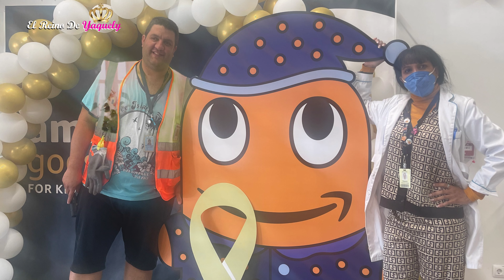¿Que Visitar en España? Villacañas 🇪🇸🍇🚜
¡Prepárate para quedarte sin palabras! En este increíble video, te llevaré a un viaje por el tiempo al hermoso pueblo de Villacañas en pleno verano. ¿Estás listo para ser cautivado por sus encantadoras viñas repletas de uvas, sus coloridas naturaleza y su ambiente vibrante?

¡Te garantizo que te quedarás boquiabierto con la belleza y la energía que se respira en este pueblo mágico durante la temporada estival de Villacañas! ¡No te pierdas esta experiencia única llena de sol, alegría y una naturaleza de paisajes impresionantes!

Te mostraré 2 de los tesoros mejor guardado de Villacañas, además, te contaré cómo nos conocimos Miguel Ángel Novillon y una servidora. Ahora solo déjate sorprender por la magia que envuelve Villacañas un verdadero tesoro de Castilla La Mancha.

🧰 HERRAMIENTAS QUE UTILIZO EN MIS VÍDEOS:
📷 Cámara (Canon EOS R7) (Amazon)
📷 Cámara acción ( Osmo Action 3 DJI) (Amazon)
📷 Cámara Móvil (iPhone 14 pro max 256GB) (Amazon)

✍️ FUENTES:
Pagina oficial del ayuntamiento de Villacañas

Calendario de la fiesta de la vendimia de Villacañas

Calendario de Mojetes y folklore para un fin de semana de Fiesta de la Vendimia

El Reino de Yaquely es un canal de YouTube de viajes, aventuras y experiencias, historias, entrevistas y anécdotas vividas en el que te contamos todos los secretos para que descubras mundo lleno de sueños y esperanzas. A través de nuestros vídeos podrás viajar a Europa, viajar a Sudamérica, viajar a Asia a cualquier parte del mundo y al mismo tiempo compartir experiencias del  viaje mas importante que es nuestra vida personal, social, cultural y espiritual. Además, te diremos cómo conseguir las mejores ofertas de viajes, los vuelos baratos y los mejores consejos para el viaje de tu vida. En definitiva: ¡Todo lo que necesitas para convertirte en un Viajero Feliz! Así nos vemos en el próximo video.